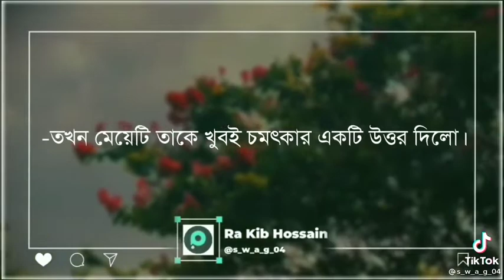Respect Every Women❤️ Sharmin's kitchen & blog please subscribe my channel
আসসালামু আলাইকুম কেমন আছেন সবাই?
প্লিজ সবাই আমার চ্যানেলটা সাস্ক্রাইব করে পাশে থাকবেন।যারা সাস্ক্রাইব করছেন তাদেরকে ধন্যবাদ।আর যারা নতুন ভিডিও দেখতেছেন  সাস্ক্রাইব করেনি প্লিজ সাস্ক্রাইব করে দিবেন আর পাশে থাকা বেল আইকন টি ক্লিক করে দিবে যাতে ভিডিওর নোটিফিকেশন সবার আগে আপনাদের কাছে পৌছে যায়।আর আপনারা যারা সাস্ক্রাইব করছেন প্লিজ আবার আনসাস্ক্রাইব করবেন না।এতে করে আমার ও আপনাদের উভয়ের চ্যানেলের ক্ষতি।সবাইকে ধন্যবাদ❤️❤️